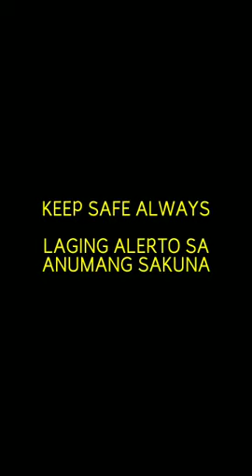Lindol Magnitude 5.2 naramdaman kaninang umaga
October 17,2020